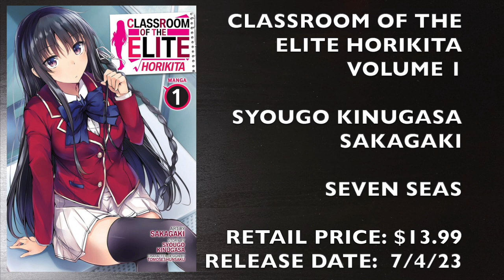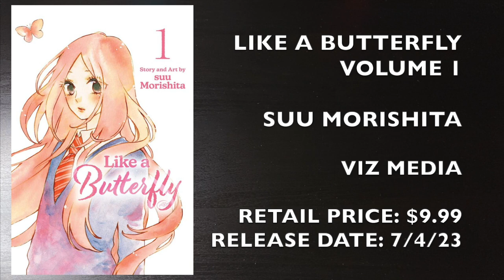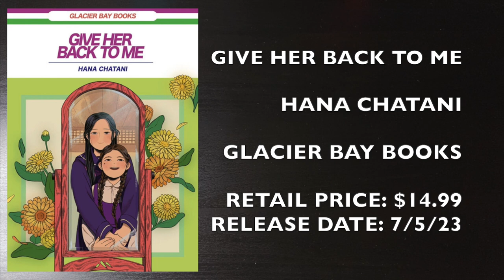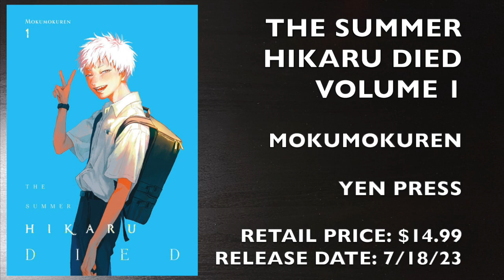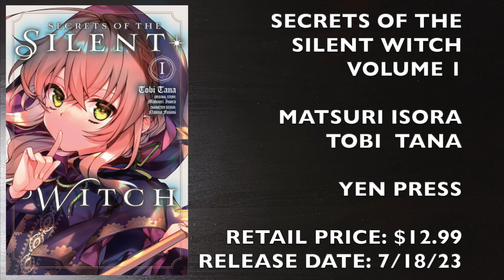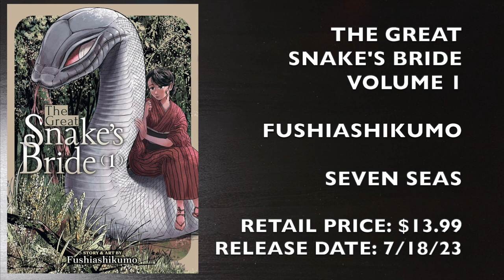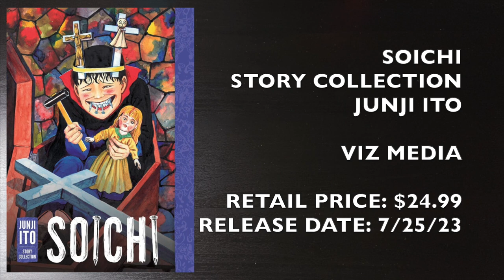TOP 12 ANTICIPATED MANGA RELEASES IN JULY 2023!